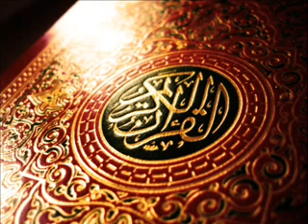The Holy Quran Chapter 56 Al Waqi'ah The Event